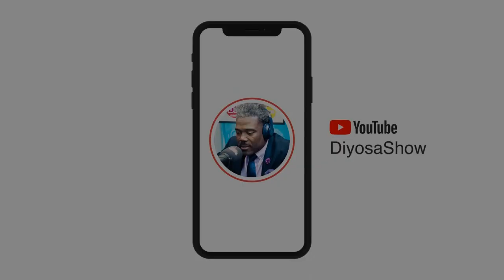TOUT KALITE INFORMATION AVEK FATBOY LOUNGE SOU DIYOSA!